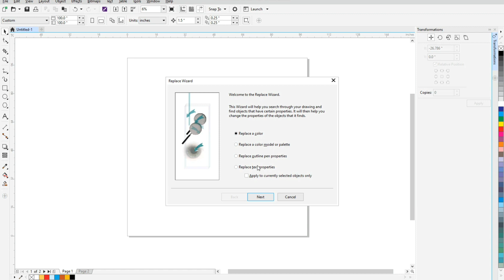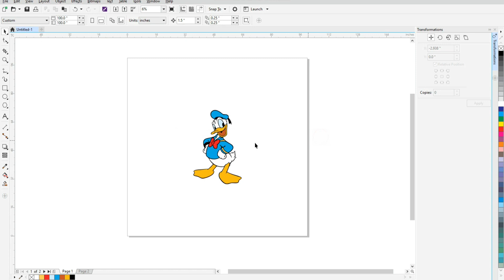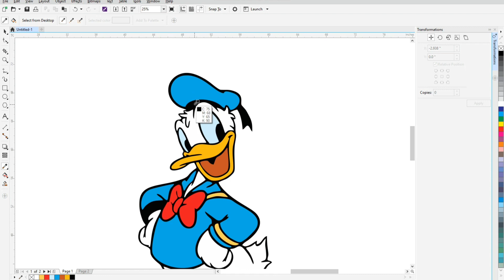How to convert RGB to CMYK in Coreldraw | Change RGB to CMYK Color | RGB to CMYK Color difference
Hello Friends,
In this video I will teach you about the How to Change Color RGB to CMYK in Coreldraw. Do You Wanna Know how to Change Color RGB to CMYK in Coreldraw ? Then This video is absolutely for you. Watch this video till the end.

RGB to CMYK Color change without any color difference
RGB to CMYK Color Convert
RGB se CMYK color change kese kre
Cdr file ko CMYK M kese convert kre
RGB to CMYK

No fonts were found This application may not have been properly installed | How to fix font error
How to Create Image Outline for Laser & Venyl Cutting | Make File for Laser Machine in Corel Draw
Unique Designs in Coreldraw | Circle Shape in Corel Draw | We Are Open Design Tutorial in Coreldraw
Coreldraw Design Tips Tutorial | How to use Coreldraw Tool for Design | Coreldraw mai kaam kese kare
How to Use Power Clip In Corel Draw | Place Inside Frame | Edit Powerclip | Extract Content Tricks

How to design logo in coreldraw
coreldraw kaise sikhe
coreldraw tutorial
coreldraw design ideas
coreldraw shortcut key
coreldraw x7
how to work in coreldraw in hindi